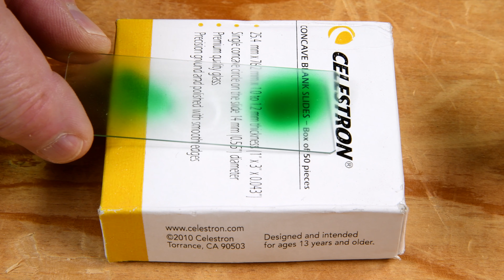The Model Ship - Part 19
I was big into building models years ago. Apparently I’m trying to bring back “the good old days”